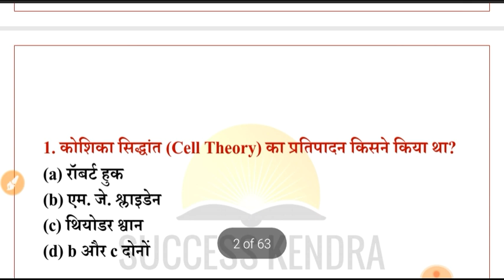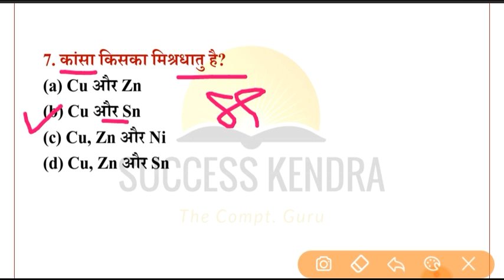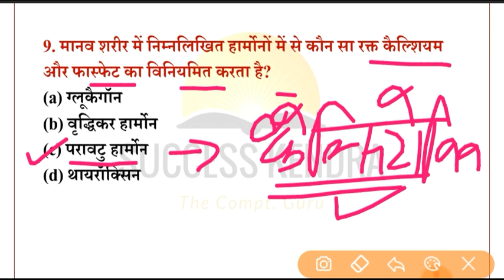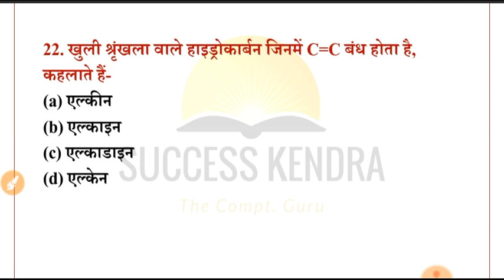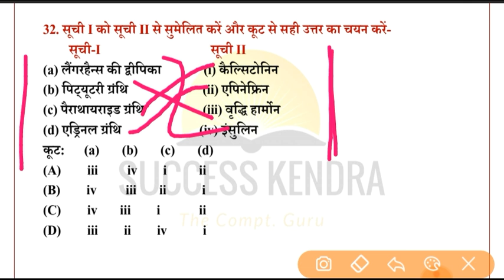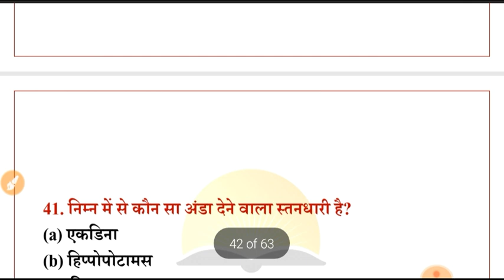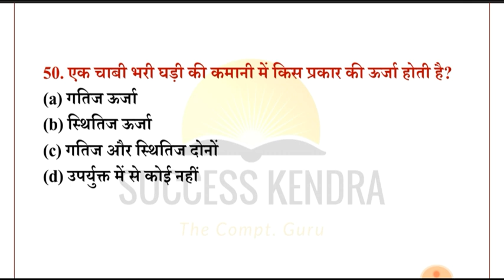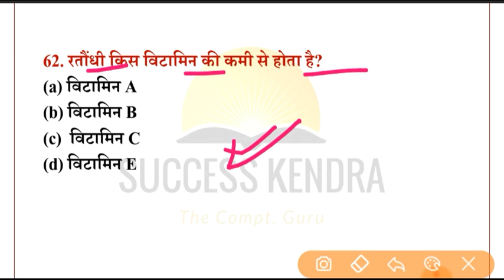Bihar Police Fireman Science Important Question 2021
bihar police fireman science important questions for 6 June 2021 | बिहार पुलिस फायरमैन सामान्य विज्ञान महत्वपूर्ण प्रश्न 2021 | bihar fireman science previous year question
bihar police fireman practice set 2021 | bihar fireman important question 2021 | bihar fireman previous year question paper | बिहार पुलिस अगनिशमन 2021 प्रैक्टिस सेट

Related Search:-

bihar police fireman selection process
bihar police fireman ka cut off